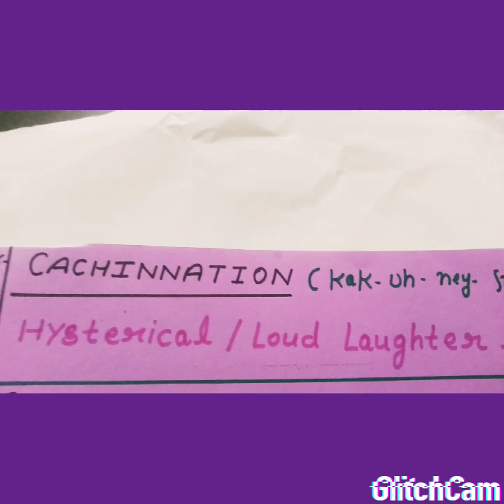10 SMART WORDS IN ENGLISH 20 UN USUAL WORDS IN ENGLISH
Make your everyday smart with smart learning..
10 SMART WORDS IN    ENGLISH 20 UN USUAL WORDS IN ENGLISH